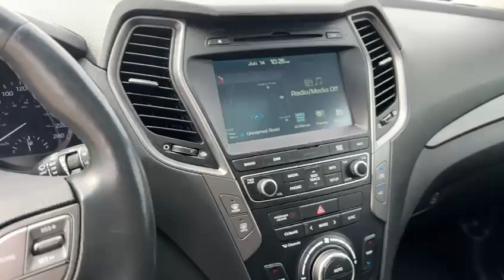2017 Hyundai Santa Fe Sport Limited I Rally Subaru | Subaru Dealer Edmonton | Pre-Owned Car | Used